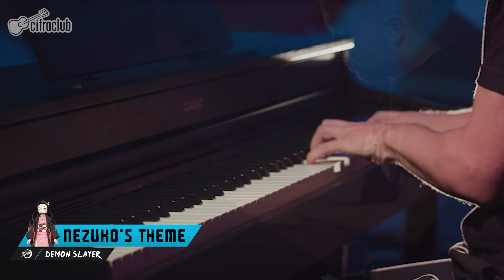DE NARUTO A DEATH NOTE: AS MELHORES MÚSICAS DE ANIME NO TECLADO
Prepare-se para uma viagem épica pelo mundo dos animes!

Vem conferir um vídeo com covers de teclado de algumas das músicas de anime mais queridas pelos fãs. De clássicos atemporais a hits contemporâneos, prepare-se para reviver seus momentos favoritos dos seus animes prediletos!

🔹 Aprenda ainda mais sobre teclado com o nosso curso! Conheça o Cifra Club Academy

00:00 Bad Situation - Naruto
00:31 Sadness and Sorrow - Naruto
01:04 L's Theme - Death Note
01:30 Shiryu's Pain - Os Cavaleiros do Zodíaco
02:01 Sorriso Resplandecente - Dragon Ball GT
02:25 Blue Bird - Naruto Shippuden
02:39 Golden Wind - Jojo's Bizarre Adventure
03:11 Nezuko's Theme - Demon Slayer
03:44 Pegasus Fantasy - Os Cavaleiros do Zodíaco